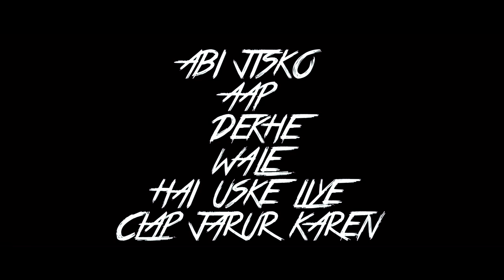POOL PARTY😍 ,🔥💧RANCHI TO HILL VIEW RESORT JHALDA🔥🔥🔥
GARMI KA MAHINA HAI SOO THORA POOL PRTY HO JAE ...
ARAM SE ENJOY KREN VLOG

CAMERA - 200D CANON